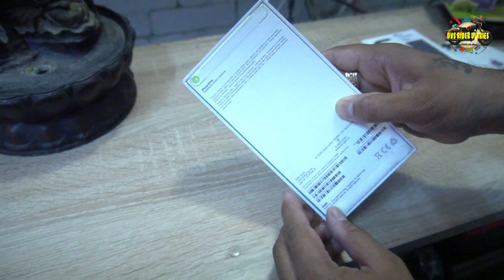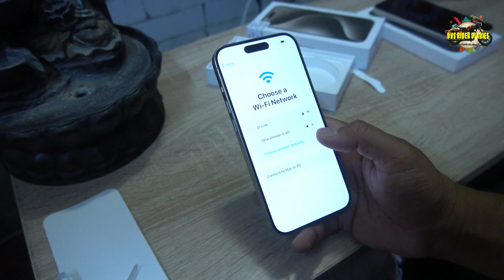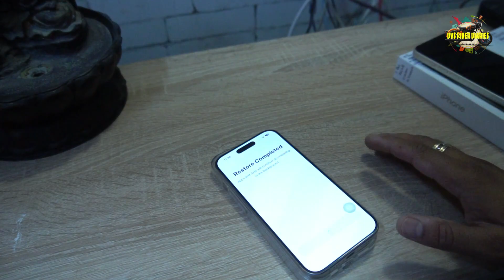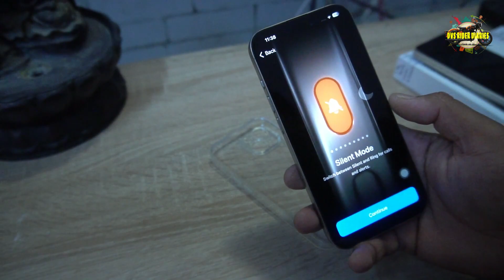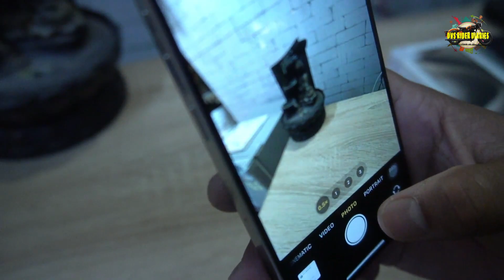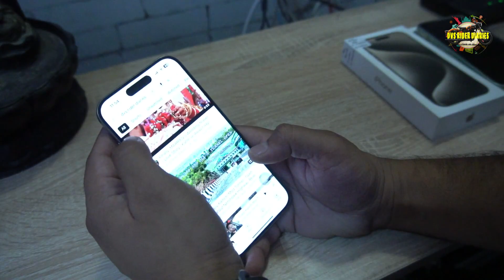i Phone 15 pro 256gb under - 150000 in INDIA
iPhone 15 Pro Max Unboxing and First Impressions  Titanium - Lifetime Service Promise

Apple launched their new iPhone 15, iPhone 15 Pro and iPhone 15 Pro Plus in India
iPhone 15 pro and 15 Pro comes with New A17 processor and 120Hz Display
Here is iPhone 15 Pro Unboxing and Quick Review Video

# Titanium